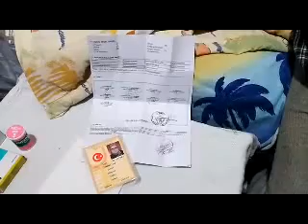Sosyal yardıma rapor engeli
Gözleri 35 yıldır görmeyen 100 yaşındaki Dürdane Kuran, yüzde 97 özürlü raporu olmasına rağmen, doktorların 'kendi kendine bakabilir' şeklindeki raporu nedeniyle devletin sosyal yardımlarından faydalanamıyor.